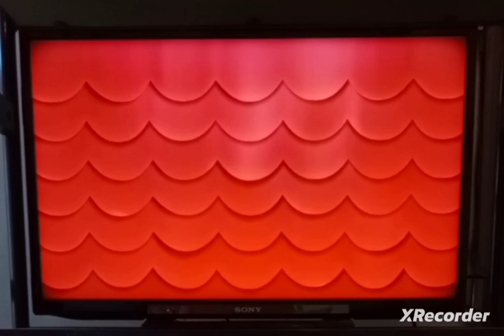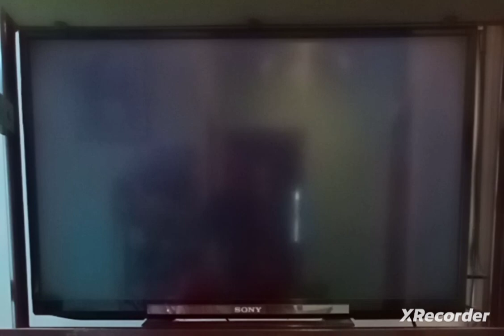Paper Mario The Thousand Year Door Episode 16 Minor League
In this episode we tried rank the match we are 20th and we go in 15th rank so I will win and earn more coins to finish the quest.